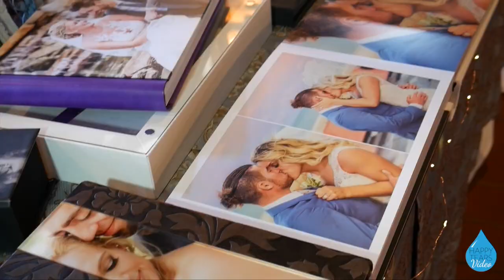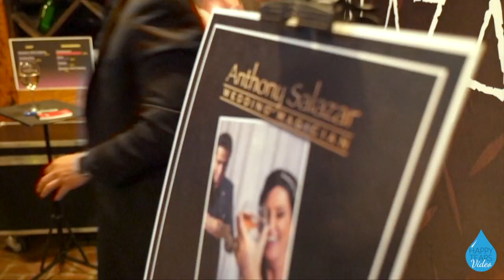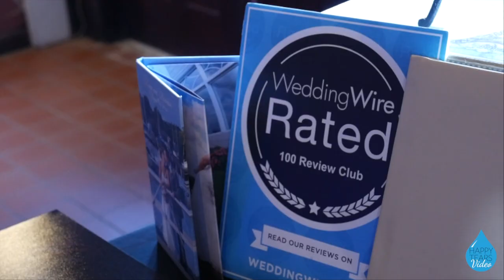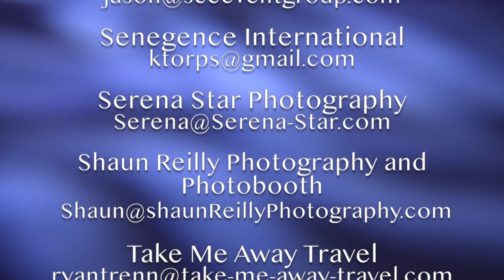Renault Winery 4 8 18